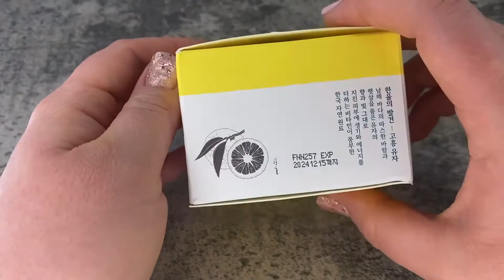Hanyul Yuja Sleeping Mask